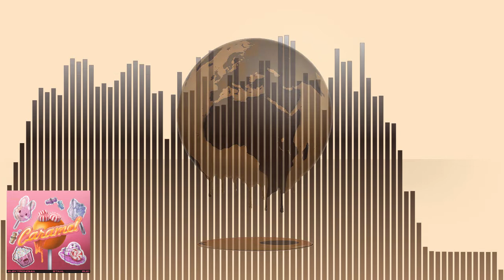🎧 Elektronomia x Stahl x RUD - Caramel Background Music NCS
If you need instrumentals or Karaoke of some NCS song, please mention it in the comments. Thanks.